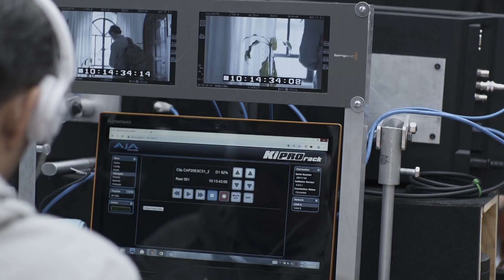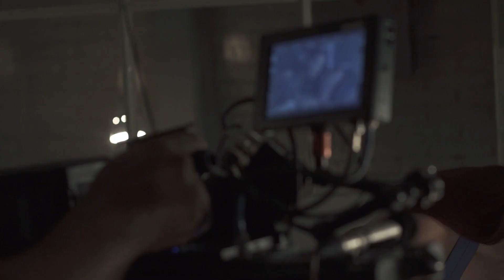Conoce secretos del set en Las Dunas, con Roxana y Ferrer | Enemigo Íntimo | Telemundo Novelas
Video oficial de Telemundo Novelas Enemigo Íntimo. Los protagonistas de la super serie te cuentan cómo se grabó una de las semanas más impactantes de la nueva temporada de Enemigo Íntimo. No te la pierdas de lunes a viernes a las 10PM/9C por Telemundo.